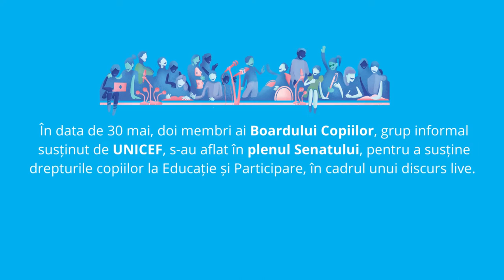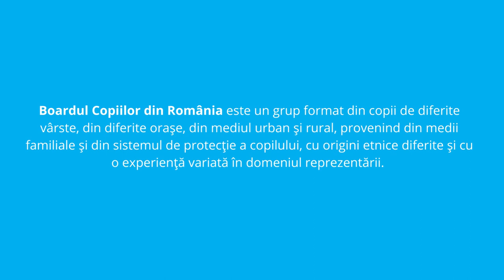Tudor din Boardul Copiilor susține un discurs în plenul Senatului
Educația este instrumentul care ne ajută să schimbăm lumea, iar copiii reprezintă singura fereastră pe care o avem spre un viitor mai bun.

În data de 30 mai, doi membri ai Boardului Copiilor, grup informal susținut de UNICEF, s-au aflat în plenul Senatului, pentru a susține drepturile copiilor la Educație și Participare, în cadrul unui discurs live.

Copiii au nevoie să fie auziți, pentru că România depinde de ei!